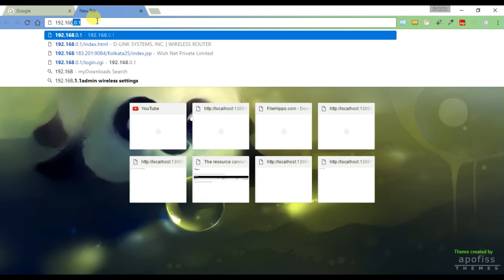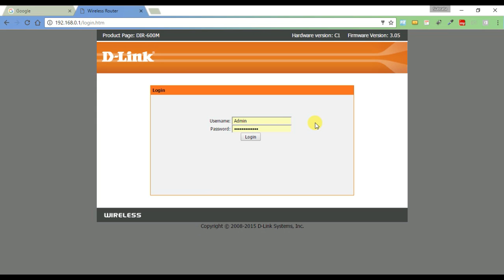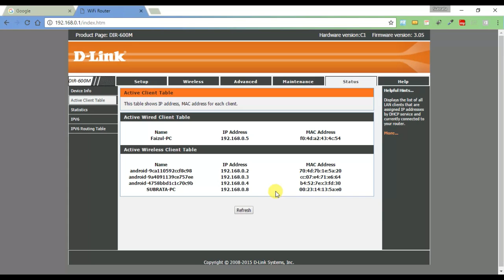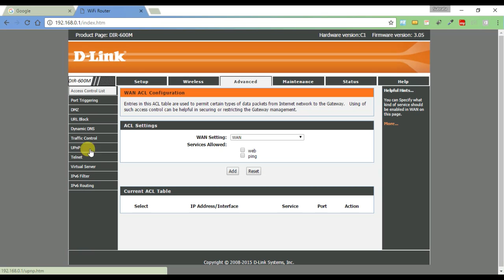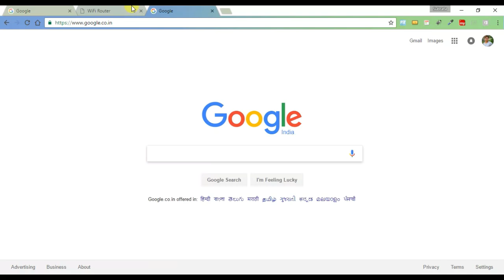D Link Router Traffic Control- How to enable traffic control on your D link Router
How to limit wifi net speed on D link router
in this video you will learn How to traffic control on D Link Router.Traffic control is very important part for using Wireless network.
first of all you need to protect your privacy from others and also keep secure your router.so enable traffic control is very useful idea to protect your network from any unknown devices.also you can bind the data limit of your network.